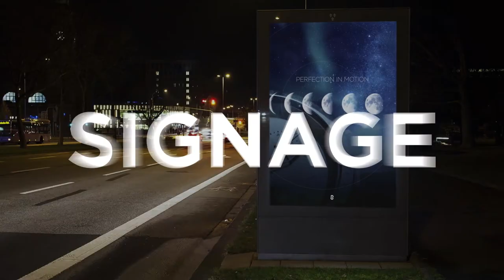Canon Colorado 1650 Trailer